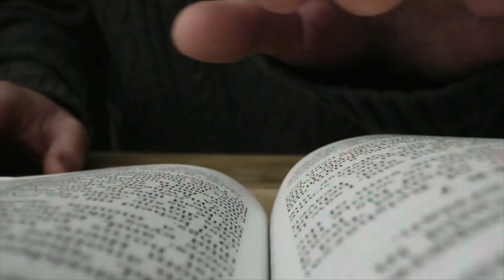HOLD THE WINDS!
World wide cataclysmic events?